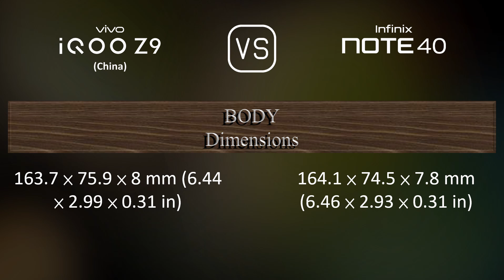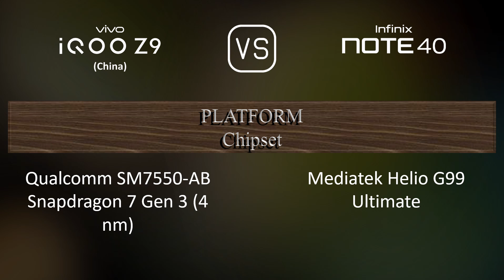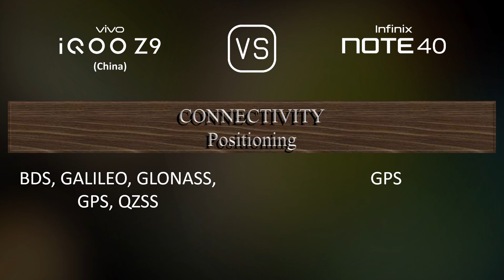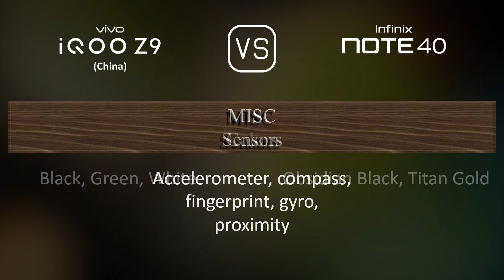vivo iQOO Z9 (China) vs. Infinix Note 40: A Comparison of Specifications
This video overviews the vivo iQOO Z9 (China) and the Infinix Note 40 in a parallel comparison of specifications.

00:33 LAUNCH
00:41 NETWORK
00:44 BODY
00:59 DISPLAY
01:16 PLATFORM
01:31 STORAGE
01:41 MAIN CAMERA
01:59 SELFIE CAMERA
02:06 SOUND
02:17 CONNECTIVITY
02:42 BATTERY
03:00 MISC